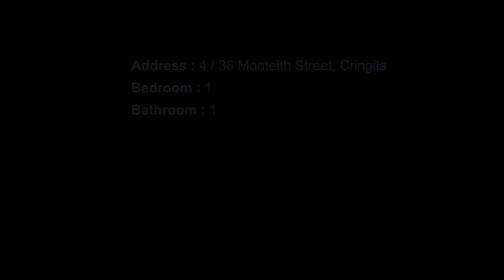4 / 36 Monteith Street, Cringila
Convenient location.
We are still conducting private inspections. Depending on the portal you see this message, either click the link to book an inspection or email the agent.